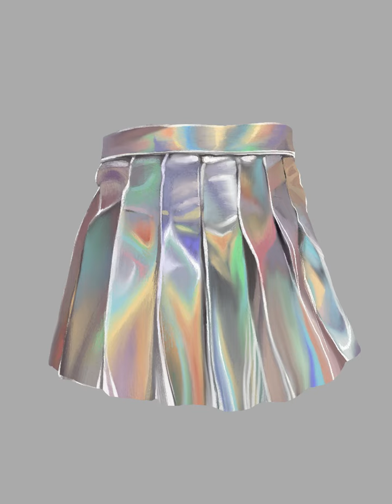Study art by procreate